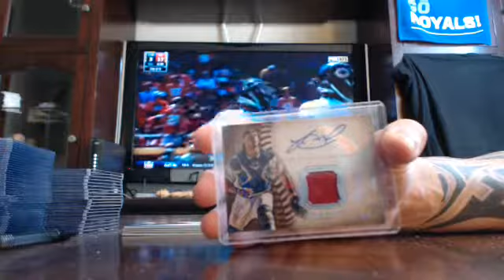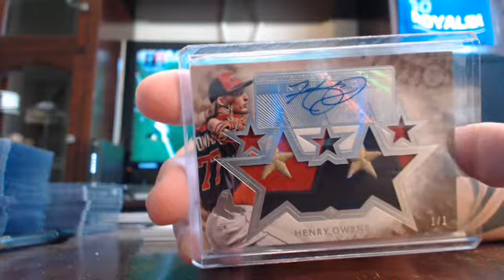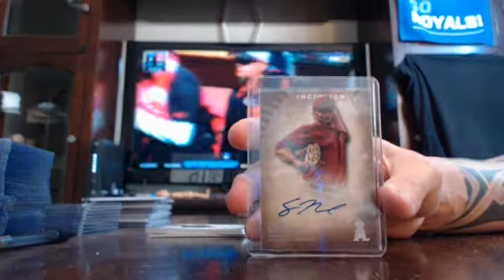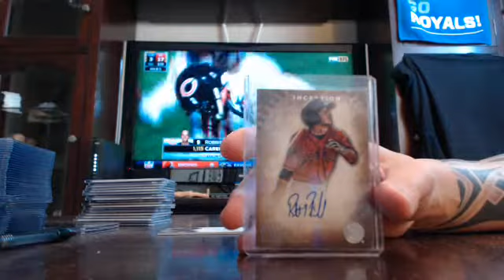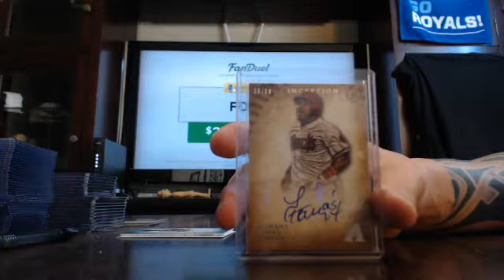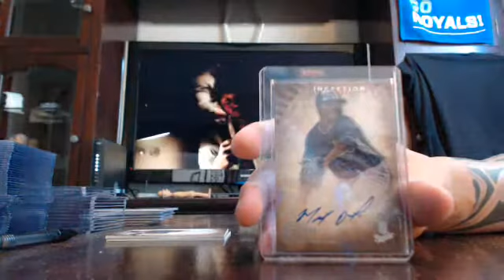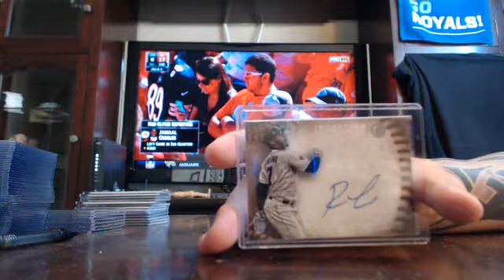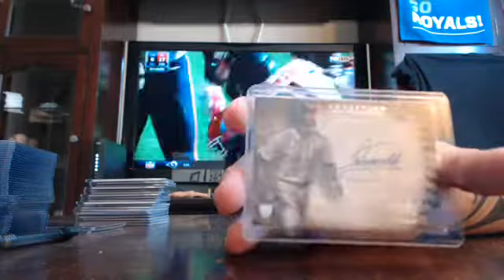majorlps 2015 inception baseball case break 10/11/15 - ebay afternoon 1/1 RC LOGO PATCH AUTO